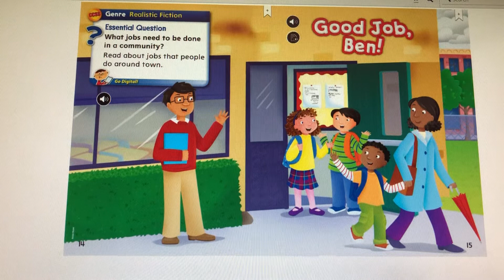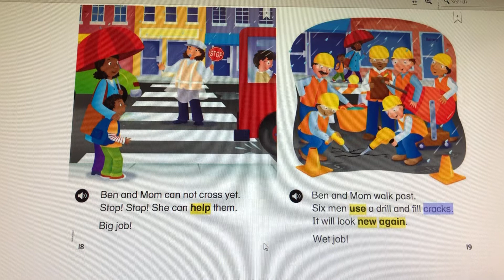Unit 2 week 1 Good job, Ben!